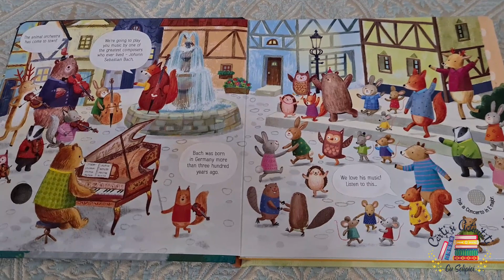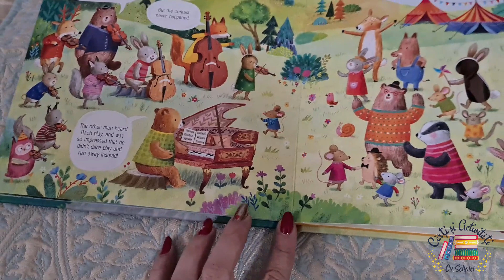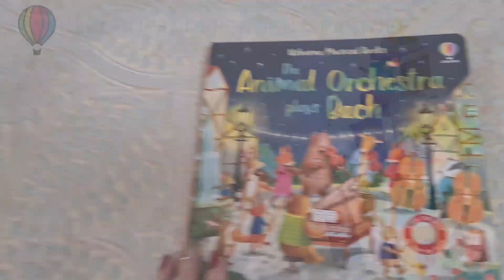Usborne Books - Animal Orchestra plays Bach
Children can discover the magic of Bach's music by hearing the five beautiful tunes in this enchanting sound book.